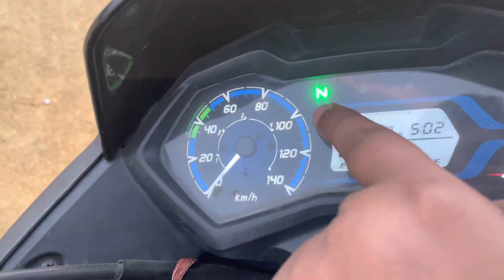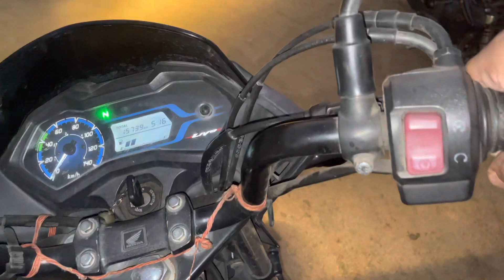2 साल में इतना ही चली Honda Livo BS6 | Detailed Review | Motard Mj Official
2 साल में इतना ही चली Honda Livo BS6 | Detailed Review | Motard Mj Official

I hope you guys will like this Review Video

IF YOU WANT TO SUPPORT - UPI ID :- 💰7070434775@ybl💰